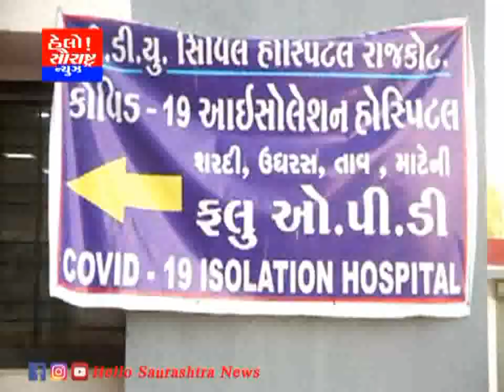સૌરાષ્ટ્રમાં કોરોના નો હાહાકાર રાજકોટમાં 67ના મોત